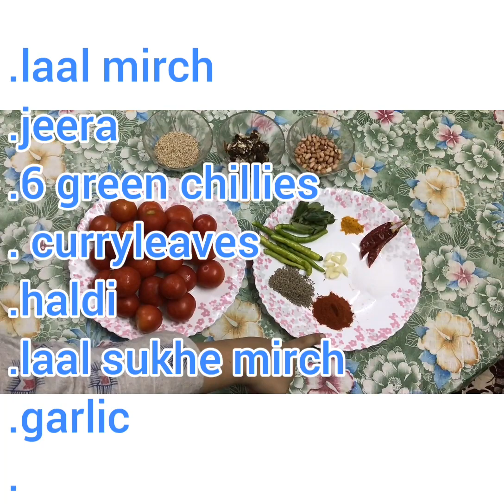Jeera rice 🍚 with special tomato chutney🍅,||unique and delicious chutney||storable chutneys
Assalamualaikum
Guys today i have shared a perfect combo of jeera rice and tomato chutney,chutney is unique and can be made easily at home in lockdown

Do try my recipe,and share your thoughts on this recipe in the comments section below